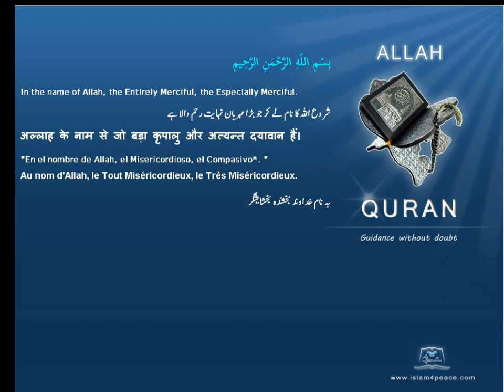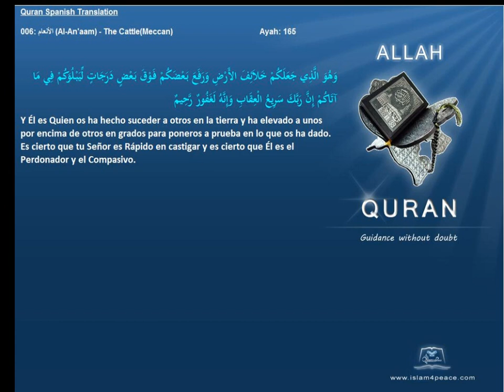Quran Spanish with Arabic 006-الأنعام-Al-An'aam-The Cattle(Meccan)Islam4peace.com